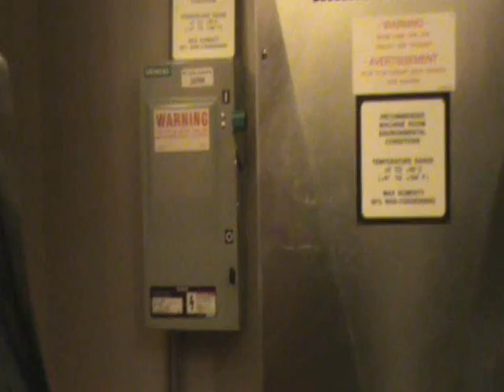Elevator in Kelowna Multi Family Building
Scuka Enterprises demonstration of the maintenance in Kelowna, check out our project blog